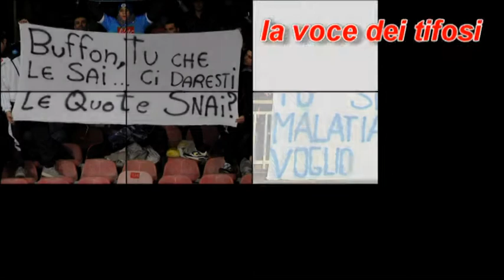LA VOCE DEI TIFOSI DEL NAPOLI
A partire da domenica 25/8/13, in occasione della partita NAPOLI / BOLOGNA andrà ON LINE su LA RAMPA la rubrica LA VOCE DEI TIFOSI - interviste ai supporter azzurri prima, durante e dopo la gara. TIFOSI, LE NOSTRE TELECAMERE VI ASPETTANO FUORI STADIO SAN PAOLO.